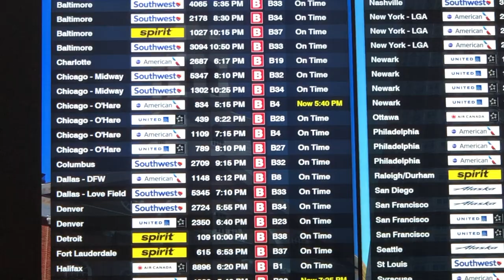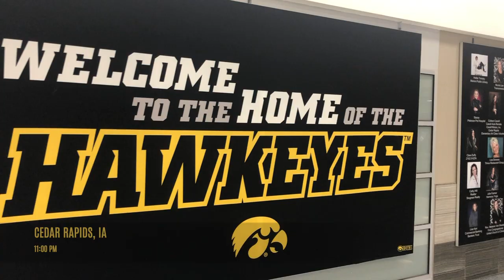5 MINUTES IN BOSTON | VLOG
Last week Iowa's varsity eight competed in the 55th annual Head of the Charles Regatta in Boston. Have a look to see what they got up to.